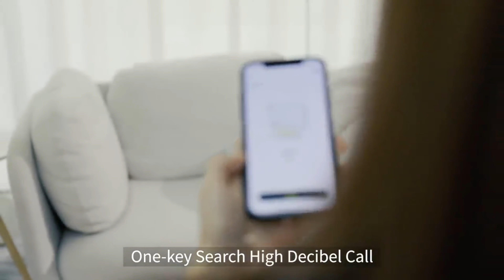SMART KEY FINDER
The Smart finder SKF-34 easily loops onto keychains or attaches to anything you don’t want to lose so you can find it fast. Use your smartphone to make your key finder ring when it’s nearby, or find your phone by simply pressing the button on your key finder.

When the distance between the smart finder and cellphone is larger than 30 meters outside or 10 meters indoors - the system rings and reminds you to check your belongings. If you have problems finding your belonging, it is an essential product for you.